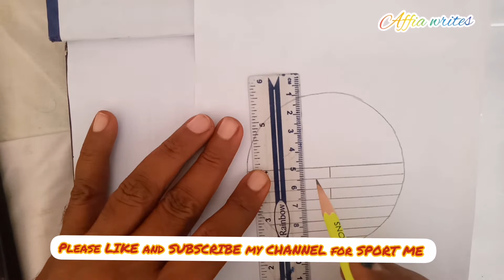Very Simple and Easy drawing scenery tutorials by affia writes cat and sun living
Very simple and easy drawing pencils sketch tutorials cat and sun living affiawrites very easily to draw
ही सरल और आसान ड्राइंग पेंसिल स्केच ट्यूटोरियल कैट एंड सन लिविंग affia बहुत आसानी से लिखता है
बहुत ही सरल और आसान ड्राइंग पेंसिल स्केच ट्यूटोरियल कैट एंड सन लिविंग affia बहुत आसानी से लिखता है